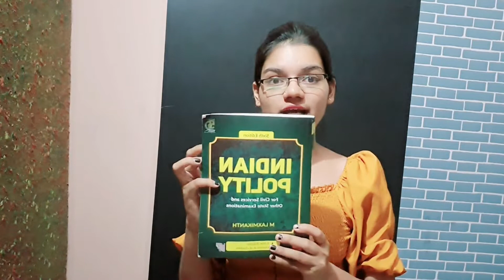Indian Polity UPSC - 1 | M Laxmikanth | Historical background Part - 1